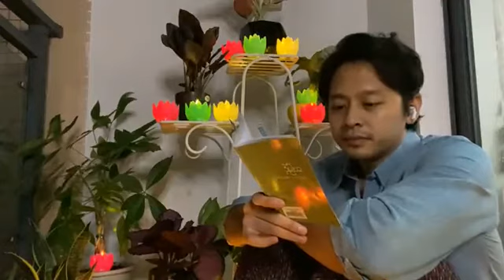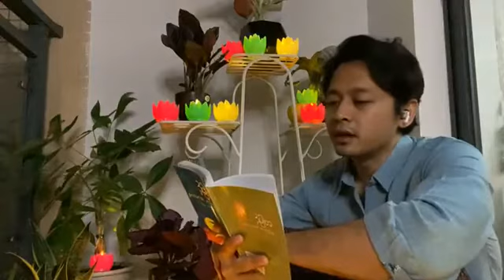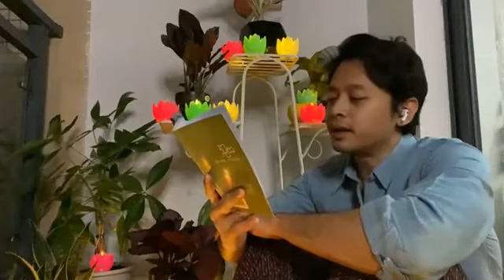ကို​ဒေါင်းကိုယ်တိုင် ဖတ်ပြတဲ့ စာအုပ်​လေး​တွေ Day-28 (31.10.2020)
📚 Live reading by Ko Daung 🔖

📅 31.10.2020(Full moon day of Thidingyut)

📖 ဆရာ ​ဖေမြင့်  ရဲ့ "စိုက်​သောအပင်၏ အသီးကို..." ဝတ္ထုတို နှင့်
📖 ဆရာ ​ဇော်ဂျီရဲ့  "လပြည့်ဝန်း၊ ​တွေးမိပါစ" ကဗျာ(၂)ပုဒ် တို့ကိုဖတ်ပြခဲ့ပါတယ်။

​နောက်တစ်ပတ်မှာ​တော့ ဆရာလင်္ကာရည်​ကျော်ရဲ့ "တိမ်​တွေ​တောင်​တွေနှင့် ခရီးသည်" စာအုပ်ကို ​ဆွေး​နွေးမှာဖြစ်ပါတယ်။